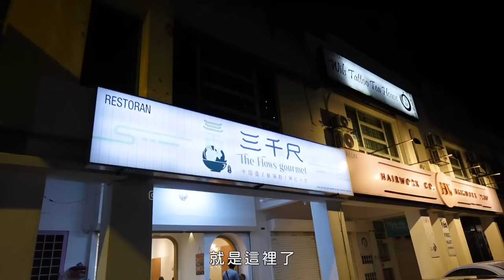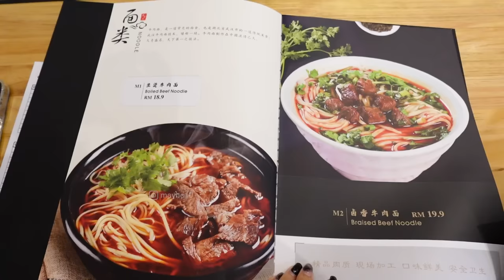新 Office 怎麼樣了？ 去吃我想吃的中國料理 😋 Ulike Air3 有新的顏色 😍 | MAYHO【 美好的一天】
等 Office 完整了再拍給大家看呀 🤣

我們搬進這個新 Office 已經有 4 個月了
我們陸陸續續買了很多家具進來
看似完整了 但其實還沒有
大家不要擔心 完整之後會拍個 Office Tour 給大家 🤣

▸ Ulike Air 3 除毛儀
折折扣力度：RM$40 / NT$600/S$12
赠送蘆薈膠*1，電動牙刷，刮毛刀，墨鏡
下单时记得备注 “MAYHO” 可以額外再获得按摩枕一個 ( 买1赠5 ）

📍三千尺 The Flows Gourmet
20g, Jalan Kuchai Maju 9, Kuchai Entrepreneurs Park,
58200 Kuala Lumpur, Wilayah Persekutuan Kuala Lumpur

■ 攝影器材
@sonymalaysia ZV-1 II

■ Music
E's Jammy Jams,TrackTribe,Otis McDonald